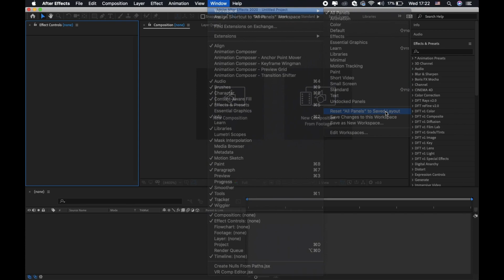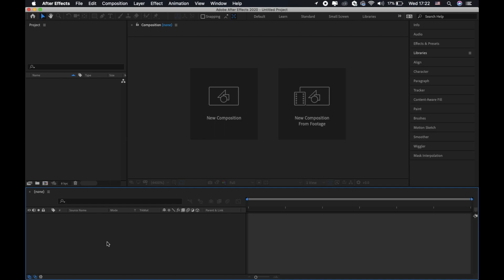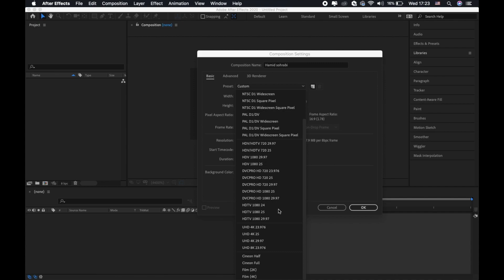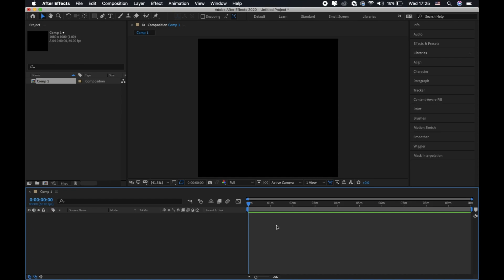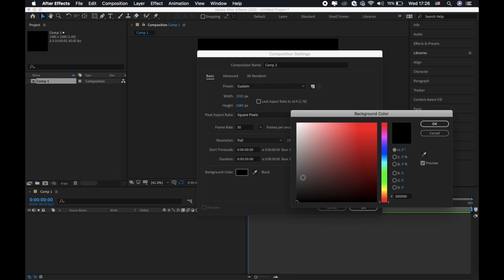آموزش افتر افکت: آموزش مقدماتی افتر افکت، جلسه اول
بررسی فضاهای کاری و ساخت کامپوزیشن